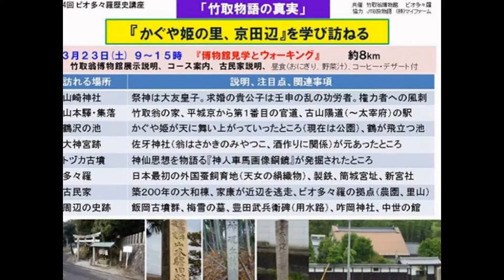古代29 竹取翁博物館■スカイハイツ三山木...見られます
竹取翁博物館では、『竹取物語』の全てについて展示解説し「かぐや姫の罪｝についても詳しく解説されている世界で唯一の博物館です。数ヶ月前から館長は、「作者像やかぐや姫の罪などについて大変詳しく説明をされていて、目から鱗が飛び出た」と訪問者から驚きの声が上がっています。是非、京都府京田辺市三山木にある世界唯一の「竹取翁博物館」へも訪れられてはいかがでしょうか。『竹取物語 現代考 ?原文・註釈・現代語訳・解説付－』という本が常設展解説書として販売もされています。

竹取物語の作者像については、旧訳聖書にも精通されているだけに館長が力説する「空海説」に納得され「私も空海が作者だと思う」と話されました。
また、自分の住む佐賀県が邪馬台国の九州説にもかかわらず「徳之島あたりの奄美付近が本命だと思う」と話され、館長の徳之島説に賛同され「邪馬台国の徳之島説」が一歩前進しました。対談は、館長と事務局(研究員)の３人でおよそ５時間あまりに渡って昼食も忘れて竹取物語談義された。
　そして、このような個人の本格的な博物館は、これから「増えてくるのではないか」と話された。現存する博物館は公共的な物が多く博物を展示するだけで「本当の博物館の指名を果たしていない」というニュアンスを話された。
これに対して小泉館長(学芸員)は、ミニ博物館は各地にあるが、生きている内に「本格的な博物館を作り映像やビデオで解説したり、サロン的な感じで館長自らが運営している例はたぶん無いだろう。土地や建物それに設備等に億の金がいるだけに一生遊んで暮らせるのに"アホ"で無ければ出来ないですね...」と笑いながら答えられていました。博物館の常設展解説書でもある『竹取物語 現代考』と地元京田辺の筒木を網羅した歴史書『京田辺の史跡探訪』をお買い求め頂きました。
　帰り際に「これで" かぐや姫"小説の構想が出来た...また来ます...」と述べられ、アンケートの全てに「大変満足」という最大評価を頂きました。
　竹取翁が住んでいたとされる山本村は、秋祭りの真っ最中で御輿渡御が１１時２０分頃に竹取翁博物館前を通過したので写真にも納められました。そして、旧訳聖書の「契約の箱(アーク)」と同じ４人で担ぐ２基の御輿に大変驚かれ「凄い物を見た」と感動されていました。博物館前の道は、古い時代から御輿が渡御する「神の通」として神聖視されている。
  竹取翁博物館は、世界一を目指して運営をいたしております。

■同志社大学(京田辺校地)学生専用
ﾃﾞｻｲﾅｰｽﾞマンション「スカイハイツ三山木」
・サイバー見学・ 周辺地図・光ネット無料
YouTube　①建物概要　③セパレート④家主・管理人